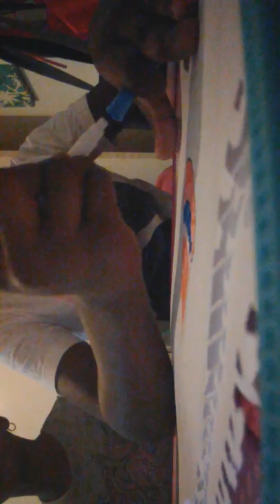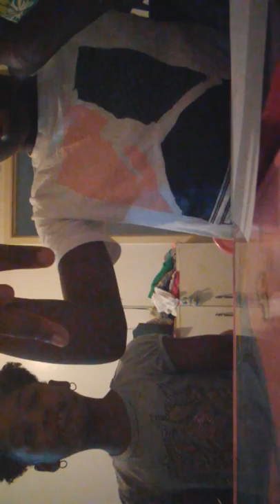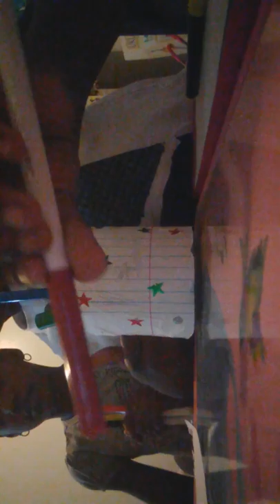3 mark challenge